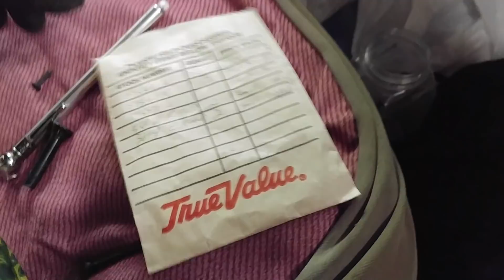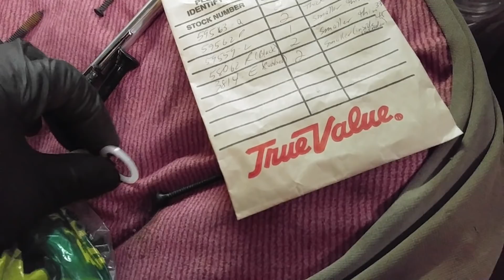Wrangler Jean Toss 11 28 18